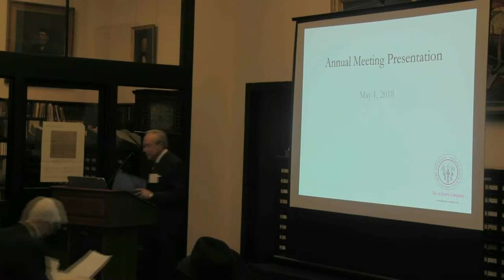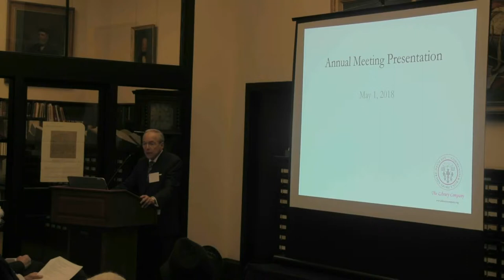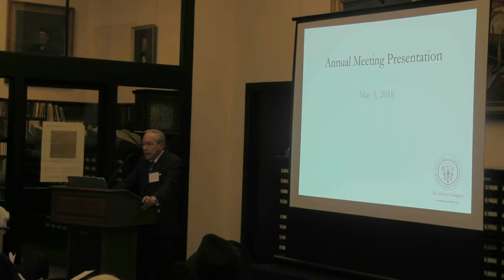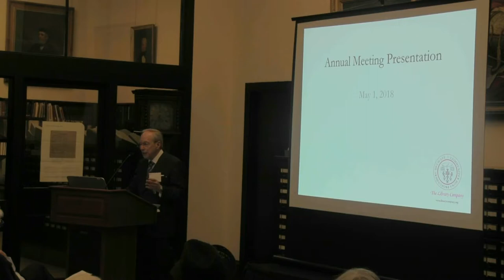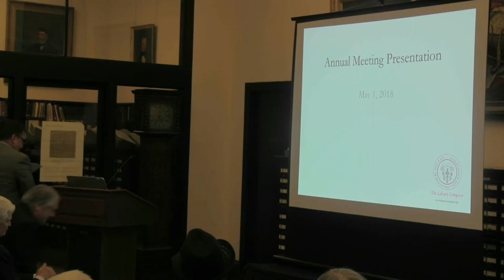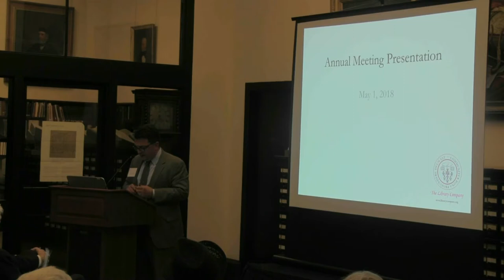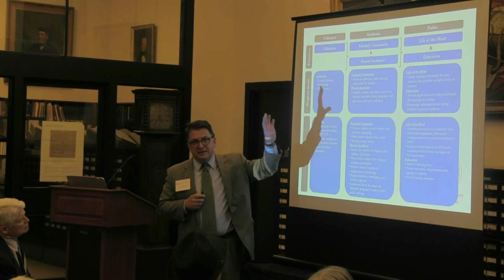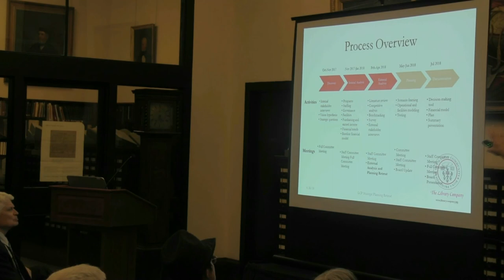Library Company of Philadelphia 2018 Annual Meeting